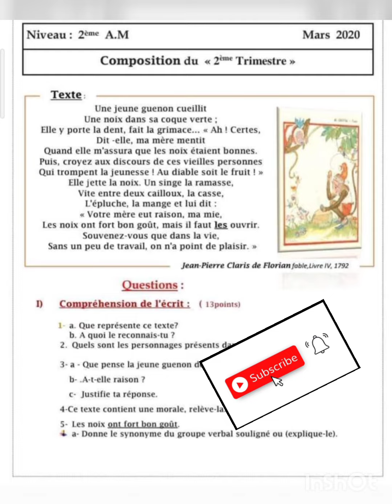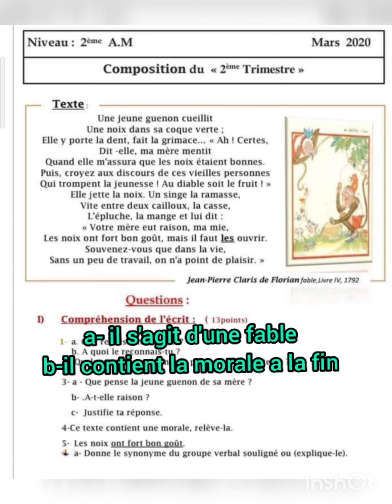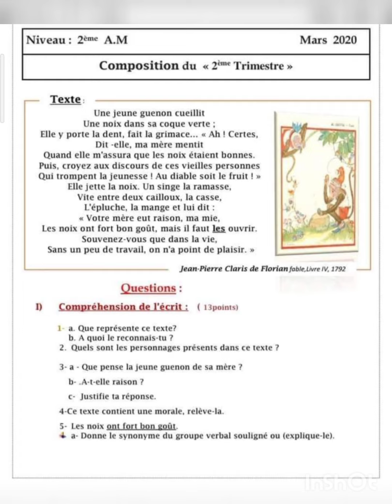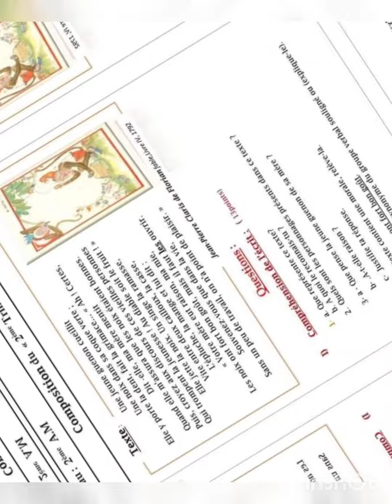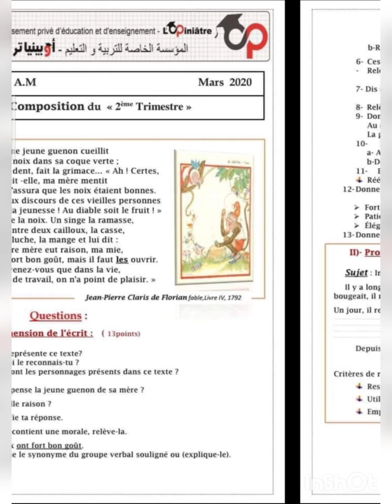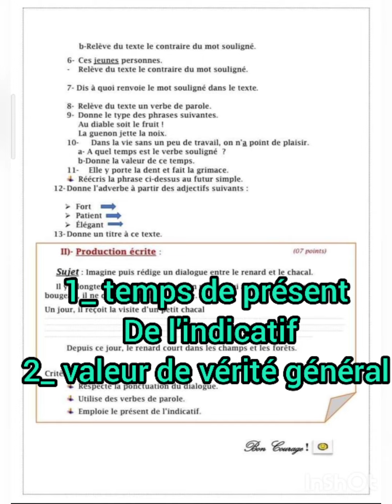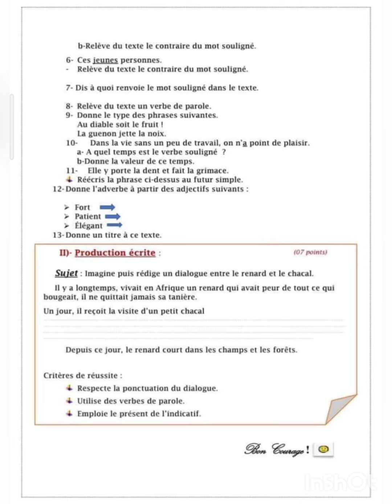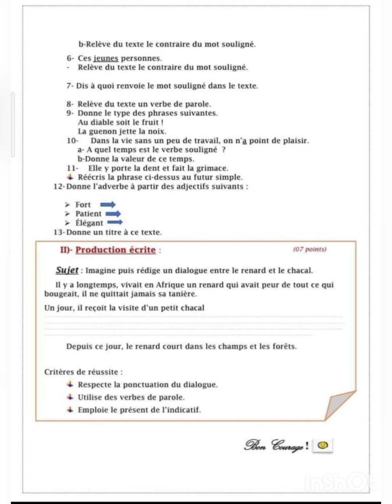بعد المراجعة 🎀1و2🎀 لا تنسى حل اختبار 2AM✨ الشامل المجمل الملم بكل دروس الفصل الثاني لا تفوت 💪تفوق 🏆